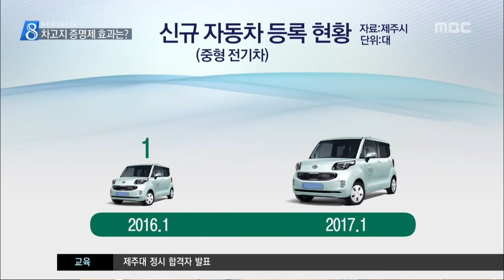차고지 증명제 확대 한달 이소현 강흥주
◀ＡＮＣ▶

 제주시 동 지역에
차고지 증명제가
중형차로 확대된 지
한 달이 지났는데요.

 새로 등록된 차량은 줄었지만
차고지 증명제를 피해
전기차를 사거나
다른 지방으로 주소를
옮기는 경우도 있다고 합니다.

           ◀ＥＮＤ▶
           ◀ＶＣＲ▶

 자동차를 새로 산 뒤
등록하는 창구입니다.

 올해부터 천 600씨씨 이상 차량은
차고지 증명서를 내야
등록할 수 있게 됩니다.

 집에서 500미터 안에 주차장을 만들거나
빌린 뒤
공무원들로부터 현장 확인을 받아야 합니다.

 ◀ＩＮＴ▶ 강길봉 / 제주시 건입동
 "어느 정도 대책을 마련한 다음에 차고지 증명제를 실시하는 게 맞다고 보는데. (부지를) 무리하게 확보하려고 하면 부담이 되거든요."

 (c.g 1) 지난달 제주시에 새로 등록된
중형차는 527대,
지난해 같은 기간보다 37%나 줄었습니다.

 (c.g 2) 반면, 차고지 증명제에서 제외되는
중형 전기차는 1대에서 173대로 늘었습니다.

 차고지 증명제에서 제외되는
중고차 수요도 늘어나고 있는 상황.

 "(S.U) 뿐만 아니라 차고지 확보가 어려워
주소지를 다른 지역으로 옮긴 뒤
제주에서 운행하는 일도 벌어지고 있습니다."

  ◀ＩＮＴ▶ 한석형 대표 / 00중고차
 "외곽지는 안 하고 있으니까 그런 쪽으로 주소를 옮겨서 차를 타고 다니는 경우가 있는데. 육지에서 차를 등록하고 제주에서 타고 다니면 (차고지 증명제 도입 전과) 마찬가지 아닙니까."

 제주도는 차고지 증명제 위반자에게
과태료를 부과할 수 있게 특별법을 보완하고
주차장도 늘리겠다는 입장입니다.

 ◀ＩＮＴ▶ 김윤철 / 제주시 차고지증명담당
 "자가 확보가 안 돼서 임대가 필요한 부분이 있어서 유료 공영주차장을 임대할 수 있는 부분을 좀 더 확대해 나가고."

 오는 2천 22년부터는
차고지 증명제가
도내 모든 차량으로 확대됩니다.

 차량 증가를 억제하면서
시민 불편도 줄일 수 있는
보완책이 필요해보입니다.